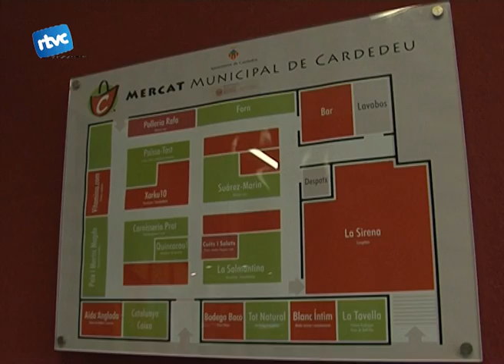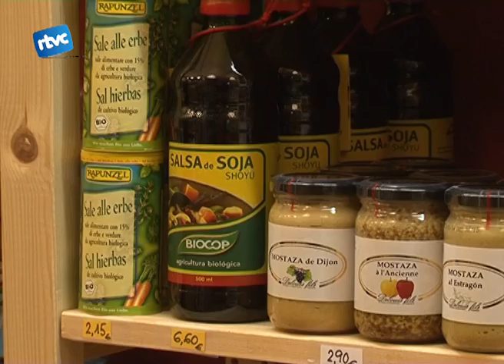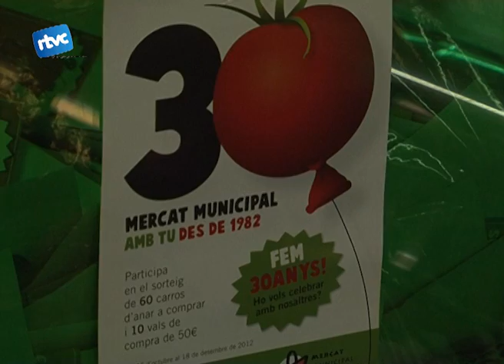30 anys de mercat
I anem ara cap al mercat municipal. Aquest equipament està celebrant els 30 anys de la seva inauguració. I els celebra amb les darreres reformes en fase de consolidació.